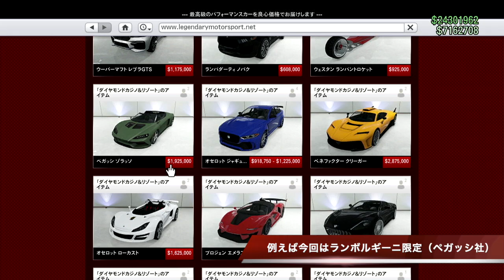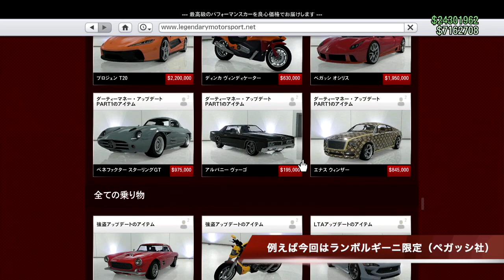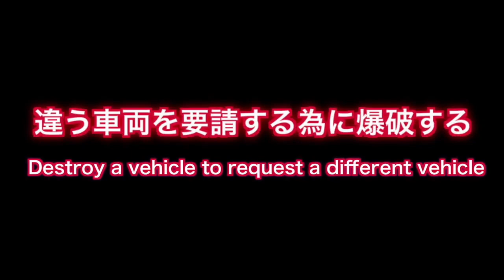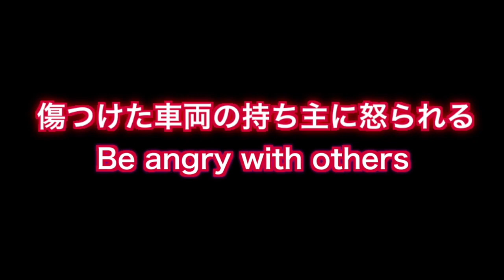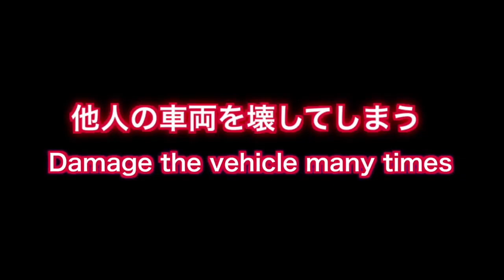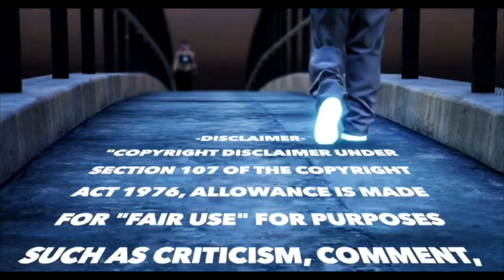カーミーティングのお知らせ